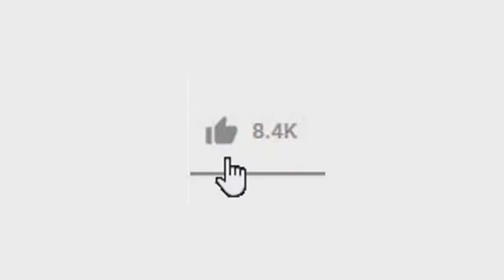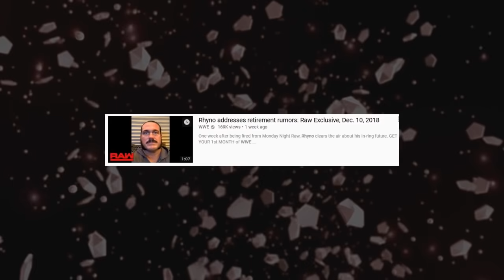10 WWE Stars Who Might Be FORCED To Retire In 2019!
Here are 10 WWE Superstars who might retire in 2019, we will see.